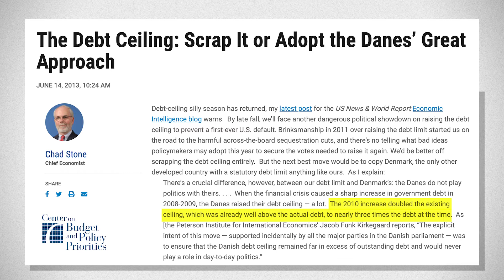Why The U.S. Is One Of The Only Countries With A Debt Ceiling (In The Loop)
Congress recently approved raising the debt ceiling by $2.5T. Lawmakers frequently go back and forth about raising it, though that wouldn't allow for new spending. So how exactly does it work and why do we have it in the first place, while most other countries don't?

Newsy's Congressional Correspondent Nathaniel Reed joins Christian Bryant to help explain what happened this round on the hill and what some politicians had to say.